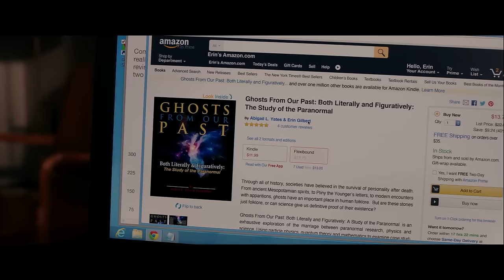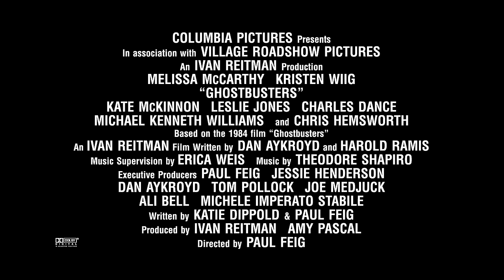GHOSTBUSTERS Character Vignette - Erin (Kristen Wiig)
Erin Gilbert. Renowned quantum physicist and number 436 on Amazon's bestselling paranormal author list!

Cast:
Melissa McCarthy
Kristen Wiig
Kate McKinnon
Leslie Jones
Charles Dance
Michael Kenneth Williams
and Chris Hemsworth

Directed by:
Paul Feig